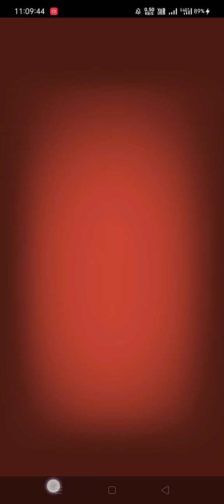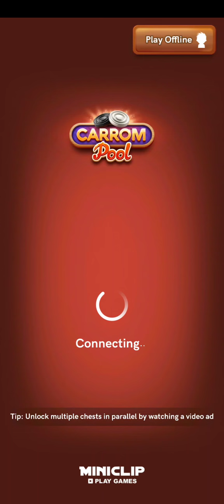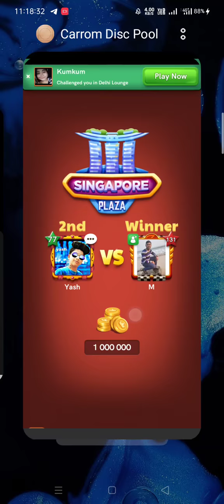100 % our turn in all match of freestyle 📌